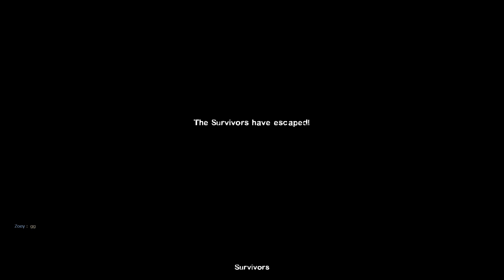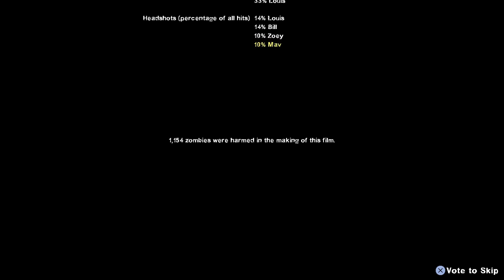L4D2 | Reverse No Mercy | Advanced Difficulty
Soooo The Helicopter never showed up.